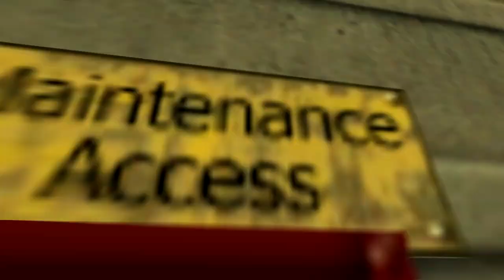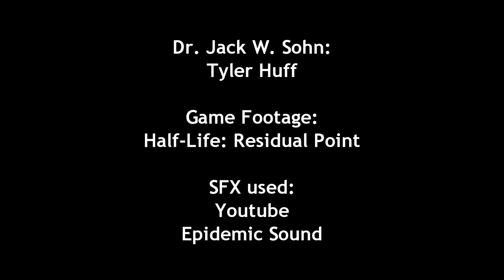Sohn's Mind - Episode 3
Follow the innermost thoughts of 25 yr. old biotechnician as attempts to survive the horrors of the Black Mesa Incident.

In this episode, Jack finds a survivor and becomes traumatized.